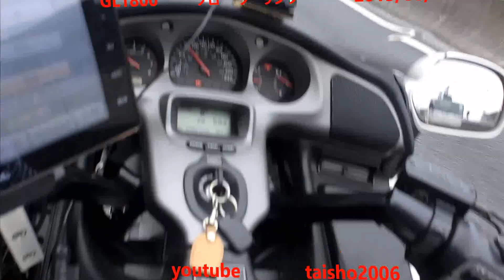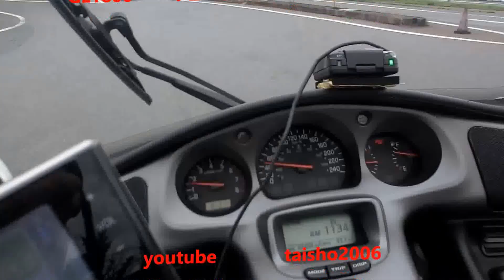GL1800 ソロ ツーリング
気まぐれ　走行